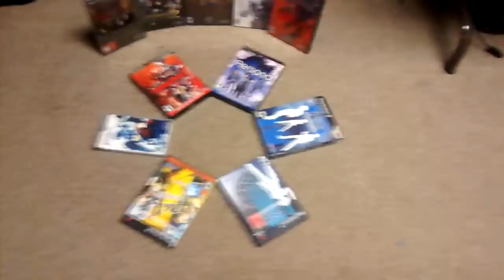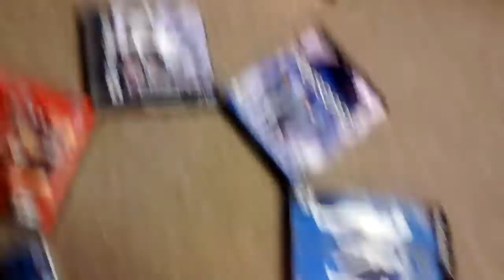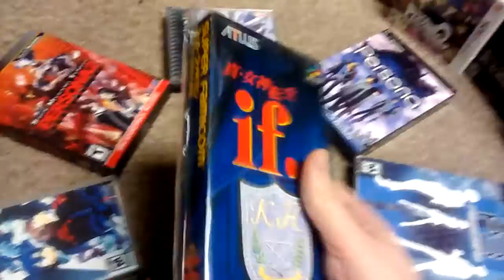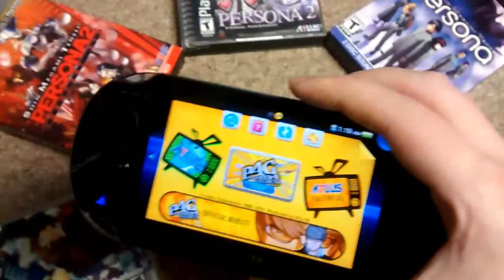Summoning Persona 5!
Valentine's Day Eve, summoning Persona 5 to it's original final release date!